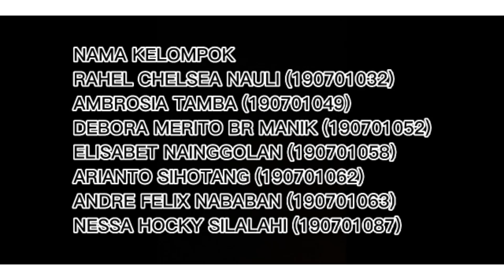Kisah Tungkot Tunggal Panaluan Desa Tomok Kecamatan Simanindo Kabupaten Samosir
Kajian Sastra Etnik Sumatera Utara
Kelompok Batak Toba 1
Nama anggota kelompok;
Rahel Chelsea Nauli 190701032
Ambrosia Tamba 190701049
Debora Merito Br Manik 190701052
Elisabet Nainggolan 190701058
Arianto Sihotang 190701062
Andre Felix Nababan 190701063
Neesya: Nessa hocky silalahi 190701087

Tungkot Tunggal Panaluan adalah tongkat ukiran tujuh wajah manusia dan beberapa hewan yang diukir menurut kejadian sebenarnya dari kayu tertentu menurut kejadian sebenarnya.
Tungkot Tunggal Panaluan merupakan warisan budaya yang secara turun-temurun dimanfaatkan dan dilestarikan oleh masyarakat suku Batak Toba.
Dalam video ini membahas tentang asal mula Tungkot Tunggal Panaluan ini, dan cerita-cerita yang menjadi penyebab Tungkot Panaluan ini bisa terjadi dan dianggap sakral oleh masyarakat Batak Toba. Dalam video ini juga dibahas tentang nilai-nilai budaya yang terkandung dalam cerita Tungkot Tunggal Panaluan.

Terimakasih.